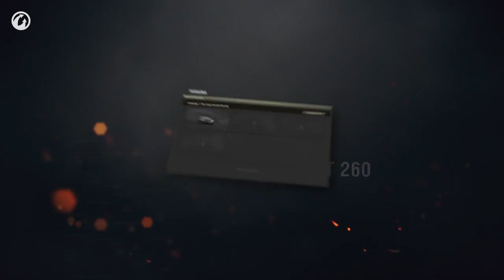Análise da Atualização 9.20.1